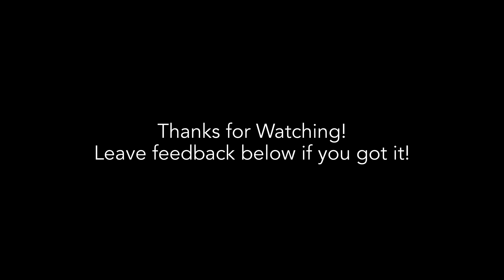Renegades & Cherokees in a Slaughterhouse Gulch Trail Guide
This is my trail guide on Slaughterhouse Gulch labeled as a moderate to difficult trail. Close to Denver, its a great trail for testing out your vehicle. We film this one with Jeep Cherokee KLs, Renegade BUs, and Wranglers JK & JKU. This one is jam packed with a lot of unique off-road action so here’s the video’s breakdown...

Channel Members have access to our filming schedule and I want you to be in the videos! The Black Bear crew gets additional easy to edit videos but offer more up to date info on trails (since guides take a while to put together). The Holy Cross crew gets more say in what videos get edited for the channel (video credits and early looks at Trail Guide edits).

Time Stamps:
-Crow Creek Rd: 0:24
-First Rocky Option: 0:44
-Start of the Loop: 1:44
-Steep Rocky Descent: 2:01
-Ledge: 2:49
-Optional Rocky Option: 3:54
-Muddy Hole: 5:51
-Pick Your Poison/Tree: 6:25
-Toughest Obstacle: 9:33
-Another Rocky Option: 16:18
-Beer Rating: 17:30
-Trail Review: 17:54
-Sneak Peak: 18:14

I use my stock Jeep Rubicon for rating difficulty running it like it’s an open Jeep. Lockers are reserved for I need them moments or to not wreck the trail. Still working on my video making skills but I hope this is helpful! The trail is covered from beginning till the end in order.

For trail planning, I use the Funtreks Books (amazon search: Funtreks books). I have the current editions of the Colorado books and Moab. I finish up my trail planning with trails offroad as they can sometimes have more detail as well as user submitted current conditions feedback. I’m testing GPS apps and currently don’t use one. Here’s my video that tells you how I do it.

Your feedback helps me, so let me know if you can help me improve these. Share them with your nervous wheeling buddies so they can know that they can do the trail.